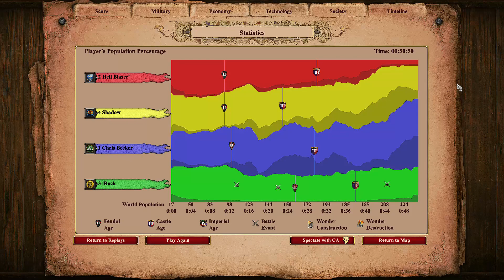Team Fort or Team Trap?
A very defense minded team walls up, only to find that early aggression cuts their fortress size in half and turns it into a killing ground.

25 August 2022